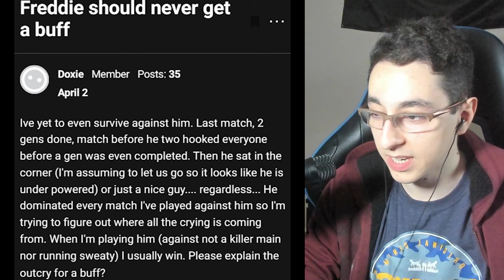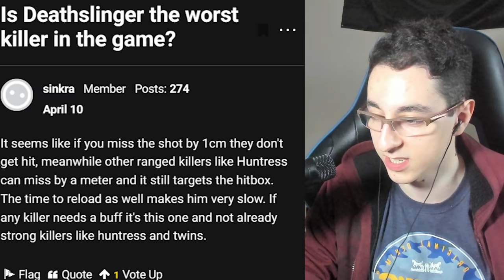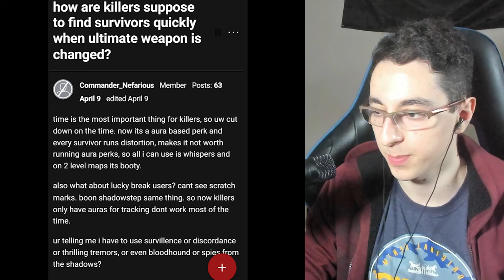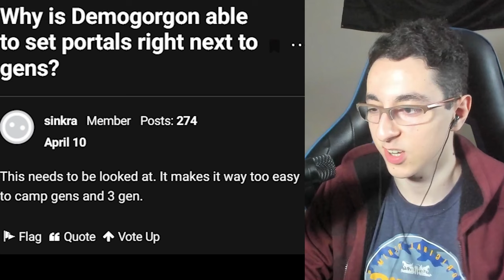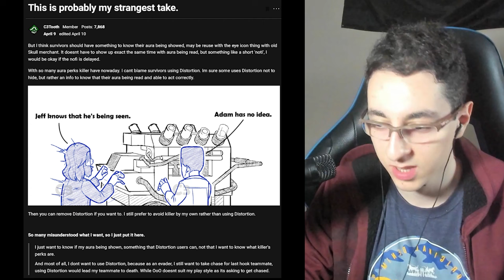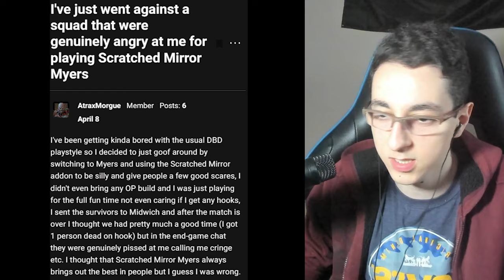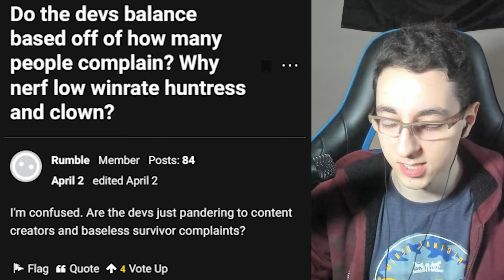The WORST DBD Takes of All Time